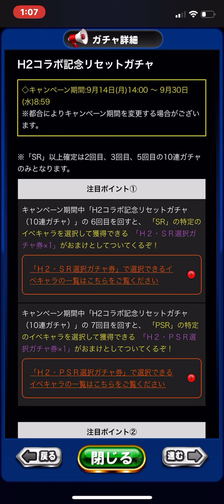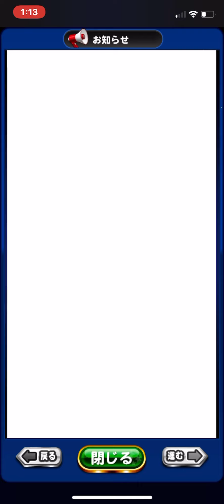H2コラボ記念リセットガチャ後半いきましょう！『パワプロアプリ』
PSR超絶出過ぎな史上最高の神引きガチャ動画